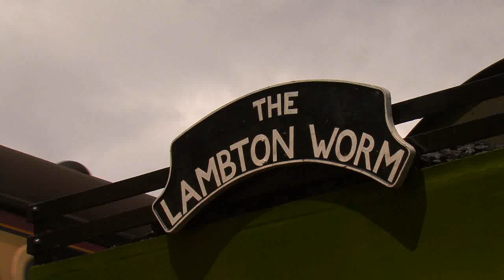Lambton Worm Special - North Yorkshire Moors Railway 2013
Sunday 23rd May 2013.

No. 29 hauls the Lambton Worm Special with members of the Lambton Trust and NYMR staff. Southern Railways No. 825 hauls the 13:30 ex Grosmont dining train and 75029 the 14:00 ex Pickering.